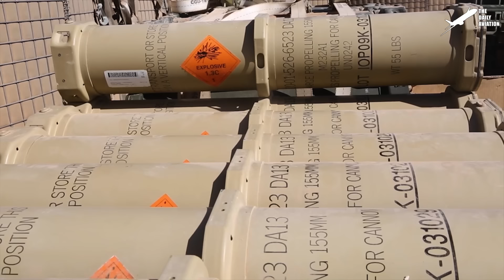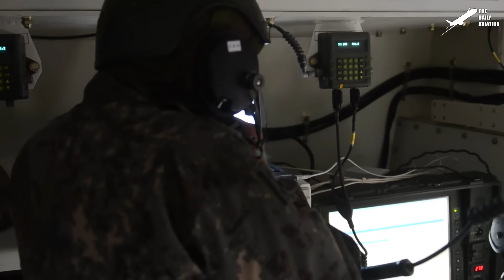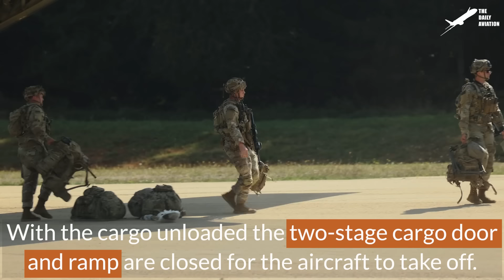Inside US Monstrously Powerful Paladin Howitzer Loading & Firing Massive Rounds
Welcome back to The Daily Aviation for a feature on the complexities of modern day towed and self-propelled howitzers.